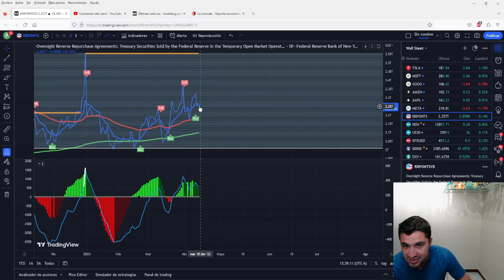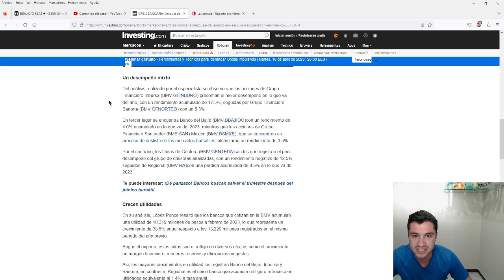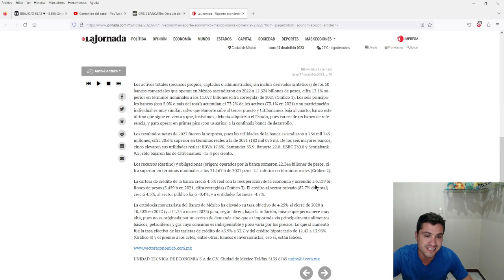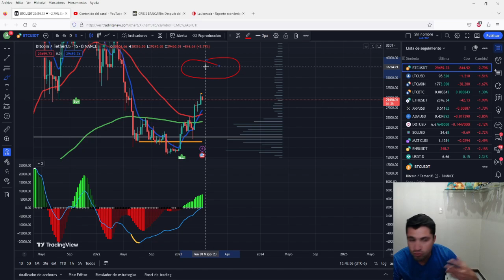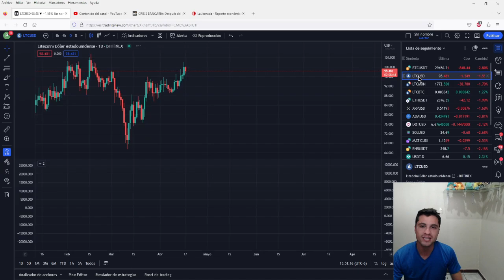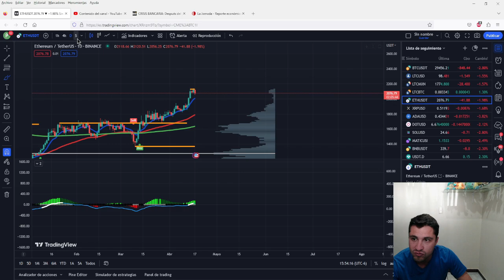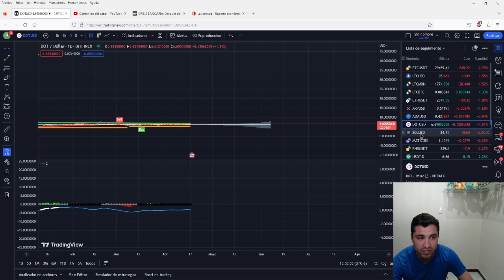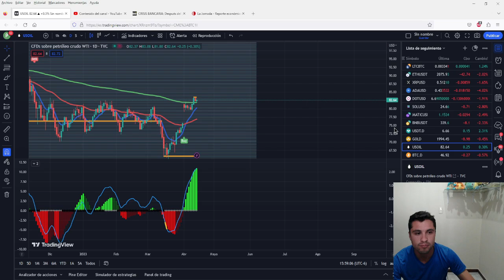BitVenue A.Técnico: litecoin supera la zona clave 😱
Análisis técnico